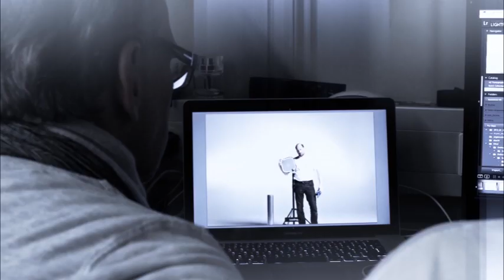Creating a New Image -- Making Of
The new image of the Brückner Group.
The key message "Put people at the center of the activities since they are the major asset for innovative products".